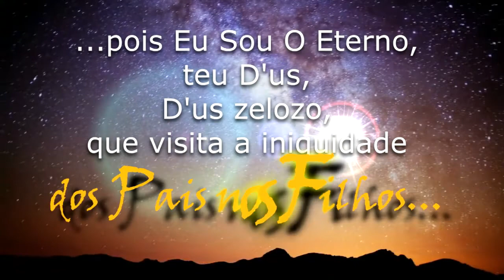14 Parashat Vaerá 1º, 2º e 3° Aliyá - 5782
Este é um programa que foi feito especialmente e especificamente para os meus filhos:

Gabriela Dodhany C. P.
Gabriel Kalebe C. P.
Arielah Zahav Chessed C. P.
Eliav Chassid C. P.

Este programa não é proselitista, mais ao contrario, é feito especialmente para nossa família e filhos. Mais qualquer pessoa que queira assisti-lo, compartilha-lo... Sinta-se a vontade! Quem assim desejar estudar conosco, e se beneficiar de alguma forma direta ou indireta das palavras e ensinamentos da ''TORÁ'', esperamos estar contribuindo para espalhar o perfume de Suas santas palavras e dessa forma fazer nossa pequena contribuição e esforço para a chegada da redenção final onde ''A Terra estará repleta do conhecimento de D’us, assim como as águas cobrem o oceano''. (Isaías 11:9).

O programa tem como objetivo que seus vídeos fiquem perpetuado na internet e nas redes sociais para beneficio dos meus filhos e futuros netos, bisnetos e a todos os descendentes que virão de nossa linhagem ''Abahu v Leah''.

Ele tem como personalidade, característica, objetivo e finalidade apenas falar sobre a Parashat Hashavúa, a porção semanal da Torá, de uma maneira simples, clara e direta a nossos filhos e família em um dialogo face-a-face, um estudo de mesa redonda, trazendo sempre uma palavra amiga de carinho, orientação, correção, exortação e conforto para vencermos as dificuldades e problemas do dia-a-dia e da vida contemporâneo quando ''Papai e Mamãe'' não estiverem mais aqui ao seu lado para lhes ajudarem com orientação e amor neste Olam Hazeh.

Com amor...
Abahu Avinadav Ben Israel.